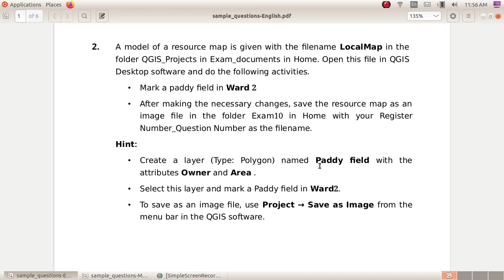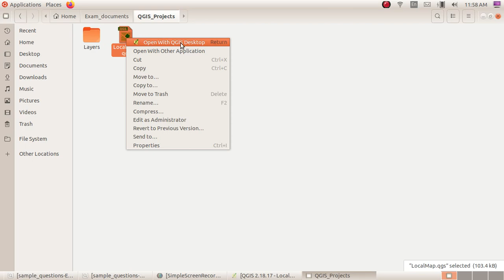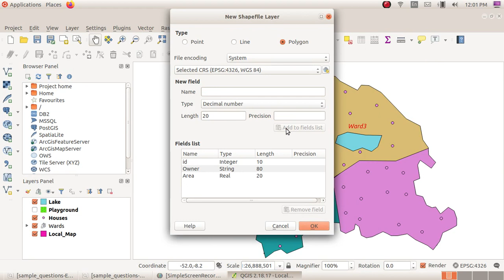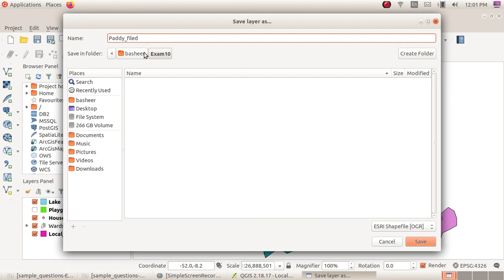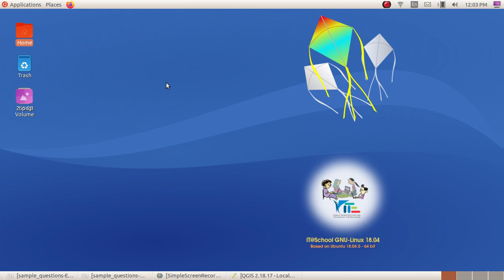SSLC IT Practical Exam 2023 - Qn:2 QGIS-1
SSLC IT Practical Exam 2023 - എസ്.എസ്.എൽ.സി ഐ.ടി പരീക്ഷ 2023